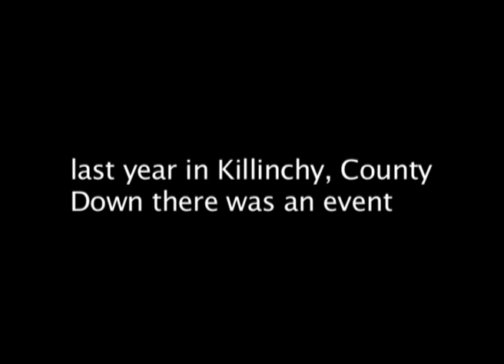Pigstock 2009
Music festival in Killinchy filmed by Jonny Kirk.